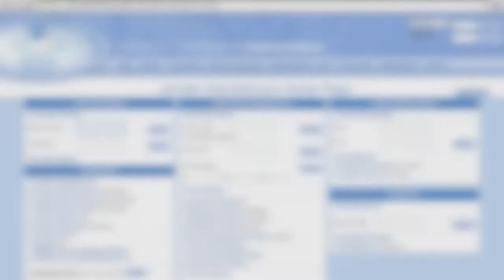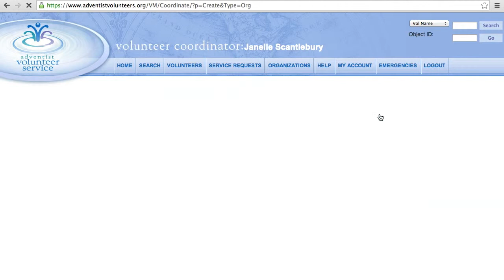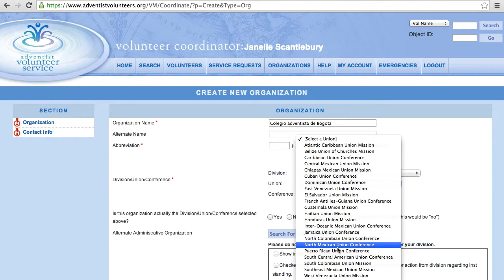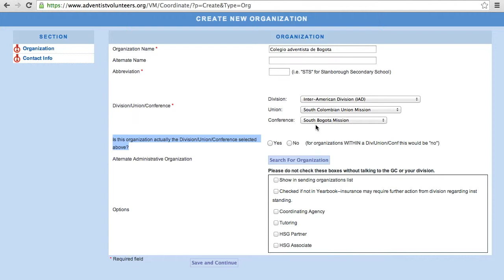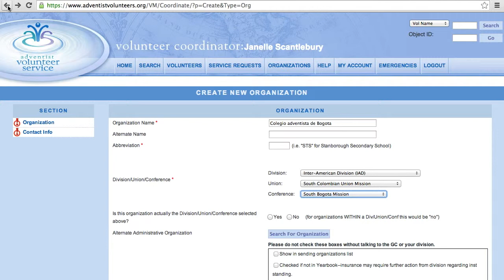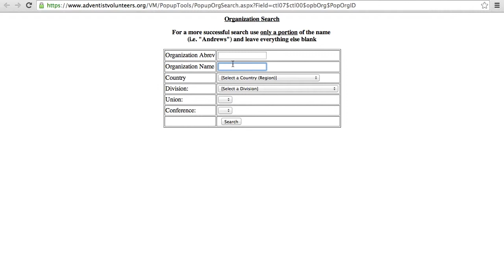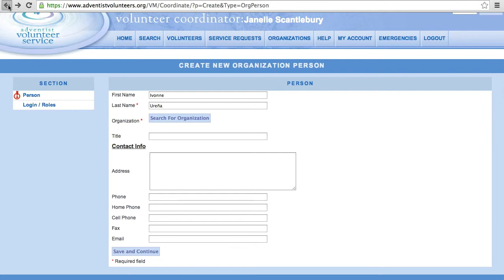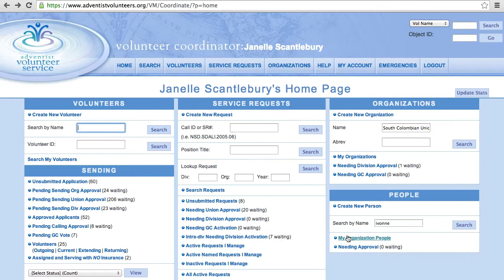DEMO—Página Voluntariado Adventista / Registrando organización